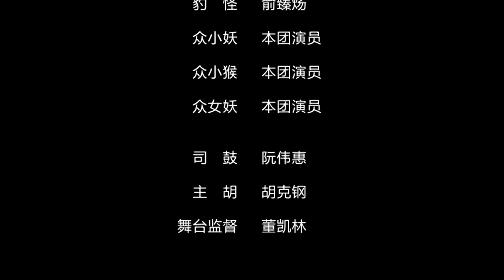《孙悟空三打白骨精》/ Сунь Укун трижды сражает Духа белой кости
Sun Wukong Defeats the White Bone Demon.
Постановка шаосинской оперы (绍剧).
В роли Сунь Укуна - Лю Цзяньян (刘建杨).